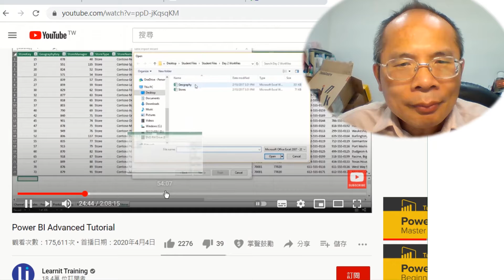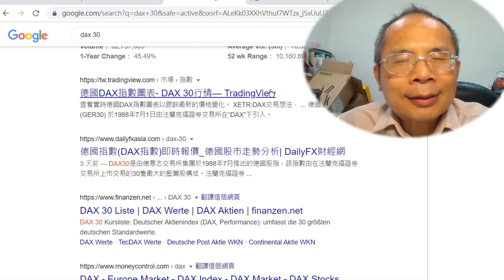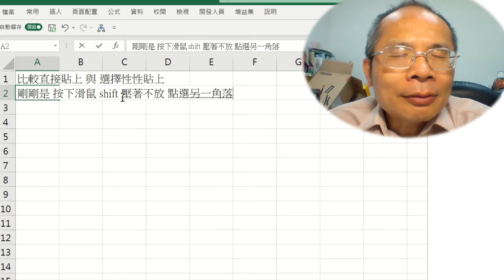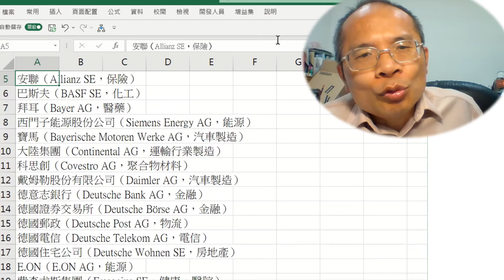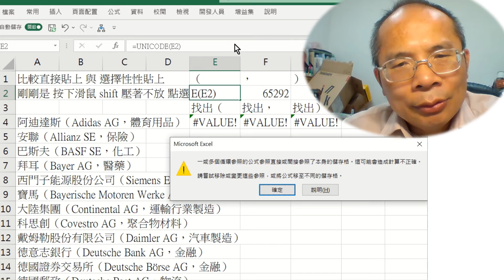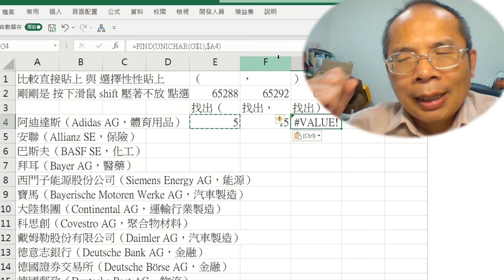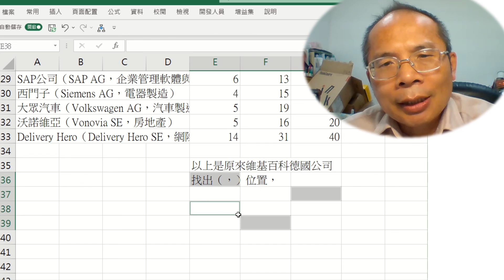資料庫管理課程教學084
複習076與083單元
使用Left, Mid, Concatenate, Char, Unicode, Unichar命令